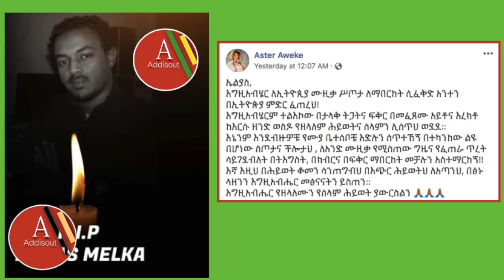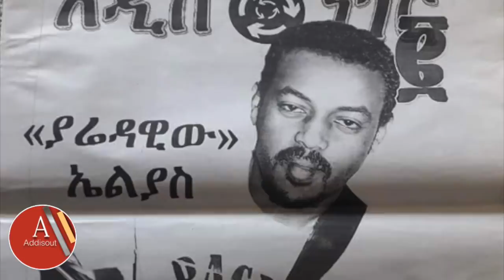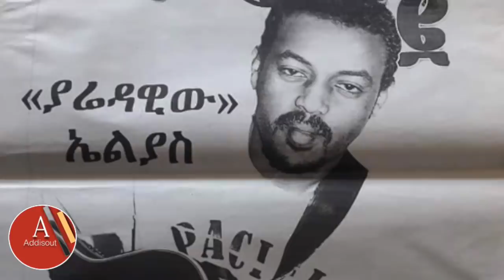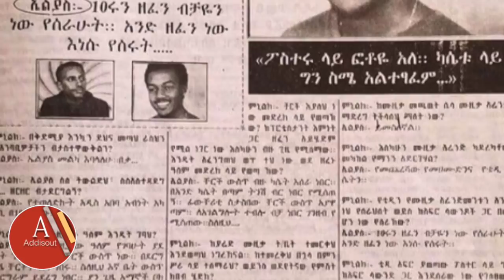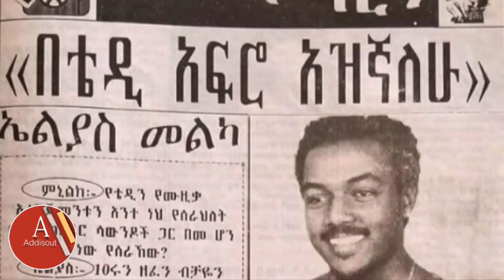ታዋቂ አሪስቶቻችን ስለ ኤሊያስ ከተናገሩት በጥቂቱ | Elias melka | Teddy afro | Zeritu kebede | Aster Awoke